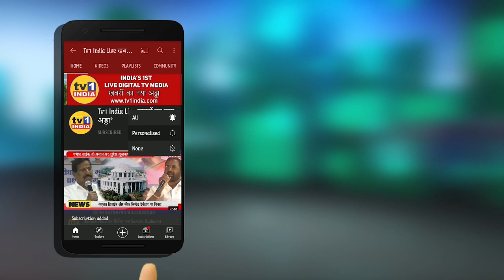Aditya Thackeray Ayodhya visit | राम के साथ शिवसेना का रिश्ता ||Tv1India